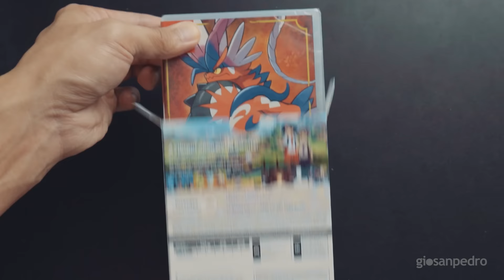Pokemon Scarlet & Violet – Fruity Joy-Cons, Buggy Games | Nintendo Switch SV Edition Unboxing (ASMR)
Pokemon Scarlet
Pokemon Violet
Double Pack
Nintendo Switch OLED SV Edition

and become a channel patron!

You know, it'd be easier to be passionate about these games if the people behind them respected us not just as Pokemon fans, but as paying customers. It's fun, for sure, and one could feel what the devs were trying to achieve. But the execution and polishing, it's charitably mediocre I'm afraid. I might just wait for a substantive patch before I continue playing it. 'Til then, will try to learn Tekken lol.

But hey, at least the special edition Switch was cool, especially its Joy-Cons! Thanks to my tropa for giving it to me as a birthday present!

Timestamps:
0:00 - Nintendo Switch Pokemon Scarlet Violet Edition
0:21 - Pokemon Scarlet & Violet Double Pack
0:43 - Quick Gameplay
0:56 - TV Mode
1:22 - Outro